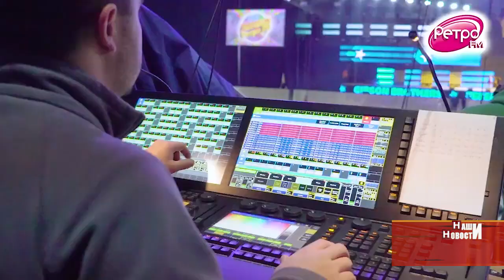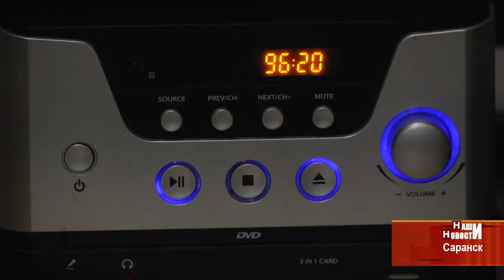Вечно молодое радио: в Саранске начала вещание станция «Ретро FM»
В мордовском радиоэфире появилась новая волна со всеми любимой музыкой. Позывные радиостанции «Ретро FM» теперь разносятся и из Саранска. А вместе с ними – песни, которые были популярны в 70-х, 80-х и 90-х и до сих пор остаются мегахитами.